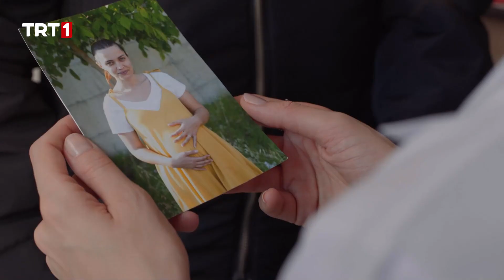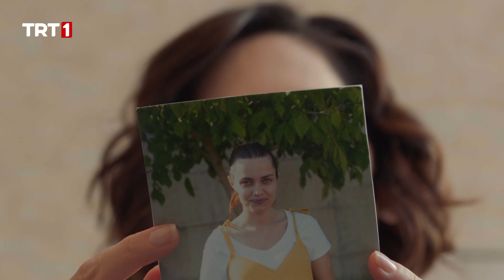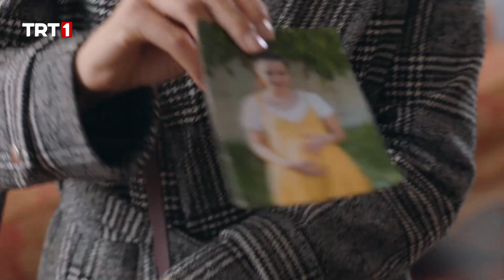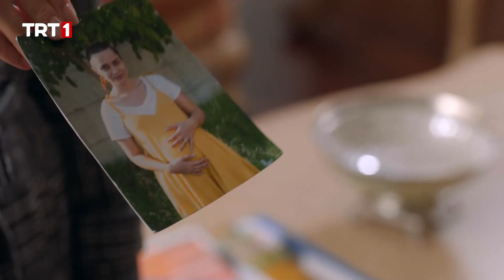"Derviş, Güneş'in öz dedesiymiş!" | @SampiyonTRT 13. Bölüm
Şampiyon 13. Bölüm Özeti:
Derviş ve Rüzgar, Fırat’ın polise istihbarat ulaştırıp ulaştırmadığından emin olmak adına, kafes dövüşü yapılan alanı kameradan kontrol ederken, polis operasyon için beklemektedir. Rüzgar’ın polis ekiplerini görüp adamına Fırat’ı öldürmesi için talimat vereceği esnada Yaman devreye girer ve Fırat’ı ölümden kurtarır.

Zafer, olup bitenlerden habersiz, salon tayfasını turnuva için hazırlamaktadır. Fakat maça çıktıklarında bir sürprizle karşılaşırlar. Rakip takımın başında Fırat vardır ve çalıştırdığı takımsa bir hayli güçlüdür. Fırat yıllar yılı omuz omuza verdiği dostu Zafer’le karşı karşıyadır şimdi. Üstelik Zafer’in salonu ayakta tutmak için turnuvadan kazanacağı paraya çok ihtiyacı varken… Fırat turnuva sonrasında soluğu Tansel’in yanında alır. Onun Nesli’yi kaçırıp, bu sayede edindiği silahla, Kerem’e tehditler savurduğunu öğrenmiştir. İkili karşı karşıya kaldıklarında Fırat bu sefer sakin kalmayacaktır. Fakat Tansel’inse elinde Fırat’ı durduracak güçlü bir koz vardır. Köşeye sıkıştığı anda bu kozu kullanır ve Derviş’le alakalı Fırat’ın aklını iyiden iyiye bulandırır.

Bütün bunlar olurken Güneş, Derviş’in çekmecesinde annesi Eylül’ün fotoğrafını bulmuştur.  Fakat arkasındaki yazıyı okuyamaz. Fotoğrafı bir süre saklasa da sonunda birilerine fotoğraftan bahseder. Hem de hiç beklenmedik birine.